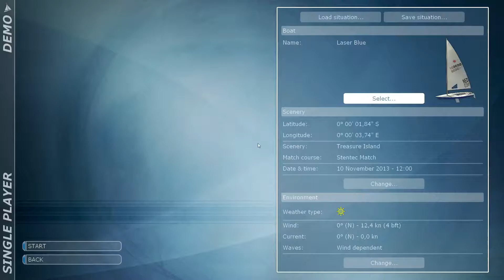Sunday Bonus Video - Sail Simulator 5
Today I try the demo of a game called Sail Simulator 5, which means that you get to watch me fail again and again, 'cause this game is hard.